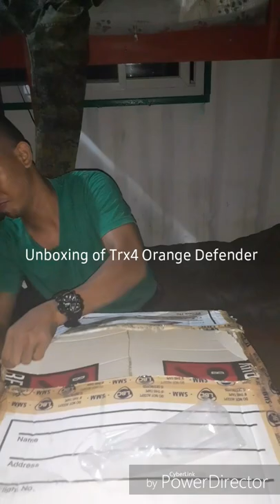Firstime for Trx4 orange Defender body unboxing So amazing!!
First makakita at maka hawak ng Trx4 Defender!!!

Really nakaka amazed